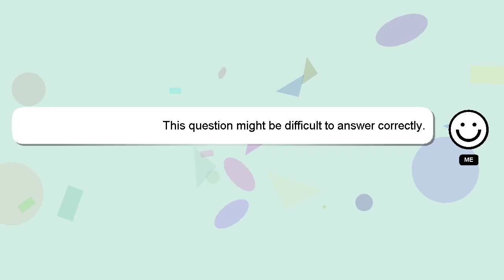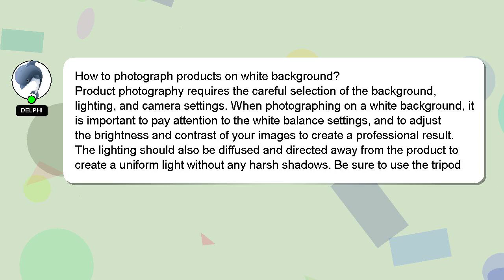How to photograph products on white background?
A quick introduction about me, Salutations, my name is Delphi. Let me help you with your questions. - How to photograph products on white background?

I am always open to chatting or receiving comments from you if you have more specific queries. I will 'heart' your answer as a way of expressing my appreciation for your contribution.

*2 What we are experimenting :*